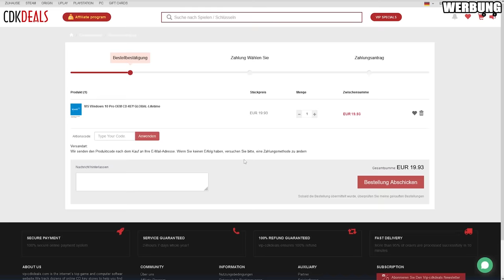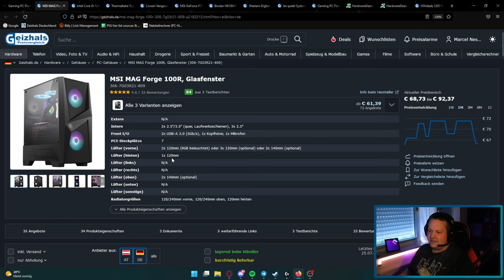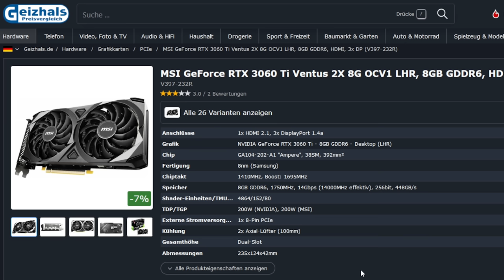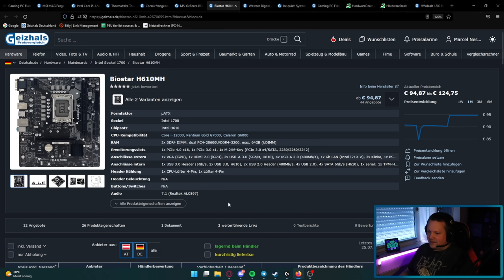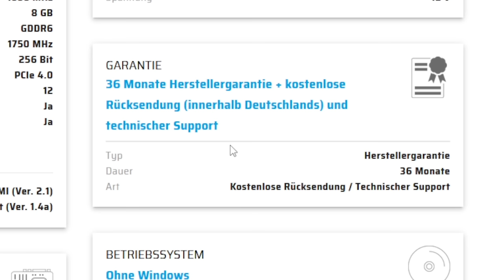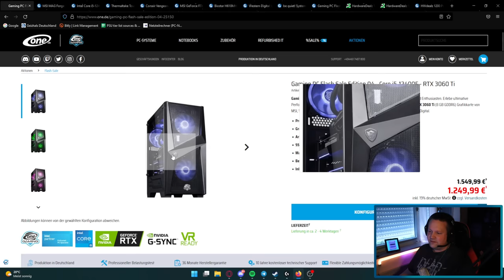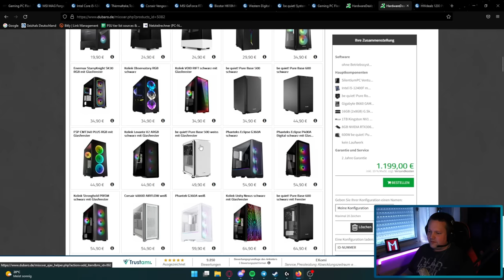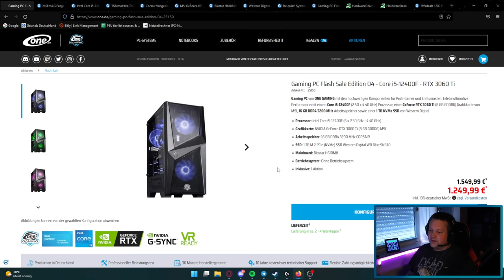ONE.de - Gaming PC Flash Sale Edition 04 + Alternative - Taugt der was?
▼ Empfehlungen ▼

 ⇘ Timestamps ⇙

00:00 - Intro & Einleitung
00:22 - Werbung
01:02 - Der PC
06:32 - Ergebnis/Fazit
07:21 - Dubaro Alternative
08:52 - Ergebnis/Fazit

⭐️ Quellenangaben ⭐️